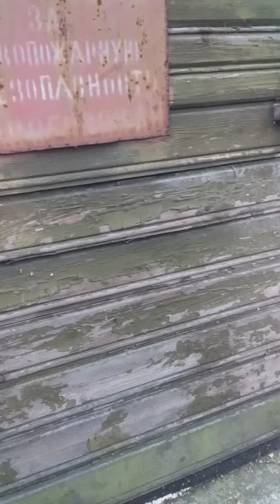ЦАРСКАЯ ОРУЖЕЙНАЯ ПАЛАТА.